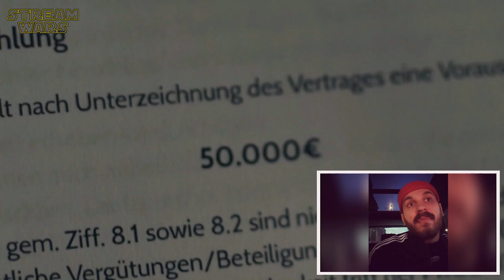SKYLINES abgesetzt! Edin Hasanovic reagiert geschockt auf Ende der Netflix Serie: "Keine 2. Staffel"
"Skylines vor Staffel 2 abgesetzt - Netflix verlängert die Serie nicht!" Edin Hasanovic bestätigt das überraschende Aus für die Serie und reagiert geschockt: "Es wird keine 2. Staffel geben!"

ＩＮＨＡＬＴ:
Kleine Drogendeals und fette Plattenverträge: "Skylines" zeigt das Zusammenspiel von Geld und Hip-Hop in der Bankenmetropole Frankfurt.

ＫＥＹ ＦＡＣＴＳ:
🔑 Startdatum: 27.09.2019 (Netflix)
🔑 6 Episoden in 1 Staffel

ＣＡＳＴ:
❌ Edin Hasanovic (Jinn)
❌ Peri Baumeister (Sara)
❌ Murathan Muslu (Khalifa)
❌ Anna Herrmann (Lily)
❌ Carol Schuler (Zilan)
❌ Sahin Eryilmaz (Semir)
❌ Erdal Yildiz (Ardan)